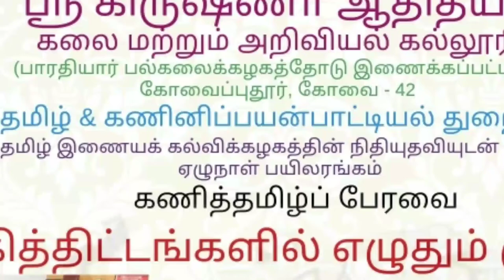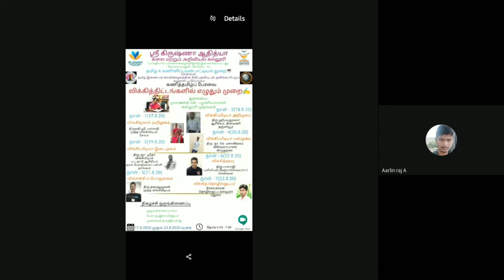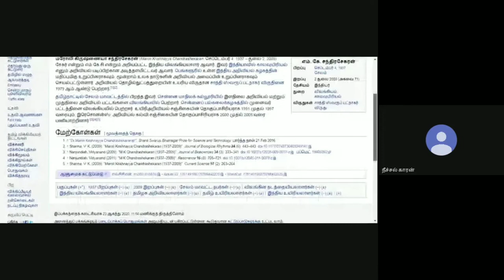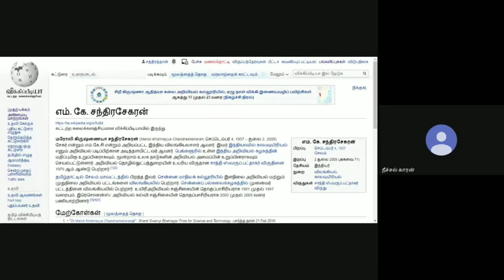விக்கித் தொழில்நுட்பம் - 4 (அறிமுகம்)/நீச்சல்காரன்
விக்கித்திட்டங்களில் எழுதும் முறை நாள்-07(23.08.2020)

கோவை, ஸ்ரீ கிருஷ்ணா ஆதித்யா கலை மற்றும் அறிவியல் கல்லூரித் தமிழ்த்துறையும் கணினிப் பயன்பாட்டியல் துறையும் இணைந்து, சென்னை, தமிழ் இணையக் கல்விக்கழக நிதி உதவிபெற்று, கணித்தமிழ்ப் பேரவை நிறுவி அதன் மூலம் விக்கித் திட்டங்களில் எழுதும் முறை பற்றிய பயிலரங்கம் ஏற்படுத்தப்பட்டது. இப்பயிலரங்கத்தின் இறுதி நாள் வகுப்பான இன்று செல்வன் அ.ஆர்லின் ராஜ் அவர்கள் வரவேற்புரை வழங்கினார். கல்லூரி முதல்வர் முனைவர் செ.பழனியம்மாள் அவர்களும் தமிழ்த்துறைத் தலைவர் முனைவர் சு.செல்வநாயகி அவர்களும் பயிலரங்கிற்கான வாழ்த்துரையை வழங்கினர். செல்வி சி.ரேஷ்மா அவர்கள் சிறப்பு விருந்தினரை அறிமுகம் செய்து வைத்தார்கள். இன்றைய சிறப்பு விருந்தினர் மற்றும் பயிற்றுநருமான  விக்கிமீடியர் திரு.நீச்சல்காரன் அவர்கள் விக்கித்திட்டங்கள் மற்றும் விக்கி தொழில்நுட்பங்கள் பற்றி நம்மோடு பகிர்ந்து கொண்டார். மேலும் பகுப்பு, வார்ப்புரு, உரலி சுருக்கி (URL shorter)விக்கிப்பீடியா கருவிகள், நிரல்கள், விக்கி உருமாற்றி, இடைவெளி கண்டுபிடிப்பான் (Gap finder) பற்றிய விவரங்களுக்குச் செயல்முறை வாயிலாக விளக்கம் அளித்தார். இன்றைய பயிலரங்கு வகுப்பில் 40 நபர்களுக்கு மேல் கலந்து கொண்டனர். இன்றைய பயிலரங்க வகுப்பைச் செல்வி த.தாரணி அவர்கள் முறையே தொகுத்து வழங்க, முனைவர் த.சத்தியராஜ் அவர்கள் நன்றியுரை நவில பயிலரங்க இறுதி நாள் வகுப்பு இனிதே நிறைவுற்றது. இறுதி வகுப்பான இன்று விக்கிமீடியா மூத்த பயனர்களான பயிற்றுநர்களும் பங்கேற்பாளர்களும் தங்களுடைய பின்னூட்டங்களைப் பதிவு செய்தனர். இப்பயிலரங்கை பேரா.கு.இராமஜெயம்  &  முனைவர் த.சத்தியராஜ்  ஆகியோர் ஒருங்கிணைத்தனர்.

எழுத்தாக்கம்:
செல்வன் நா.மணிகண்டன்.
இரண்டாமாண்டு,
இளங்கலை வணிகம்(கணினிப் பயன்பாடுகள்).
ஸ்ரீ கிருஷ்ணா ஆதித்யா கலை மற்றும் அறிவியல் கல்லூரி.